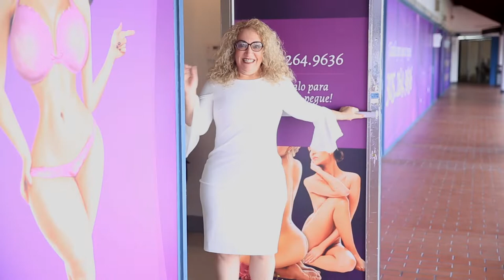Yory Gómez CAP. #13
Yory ya está completamente recuperada y anda por las playas de Miami exhibiendo el cuerpazo espectacular que se hizo en la maquinita de My Cosmetic Surgery.